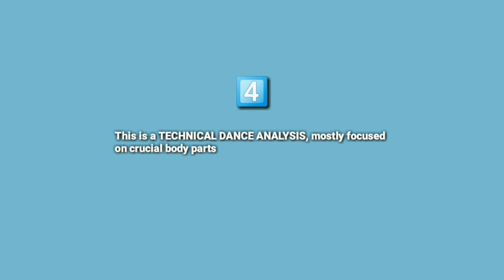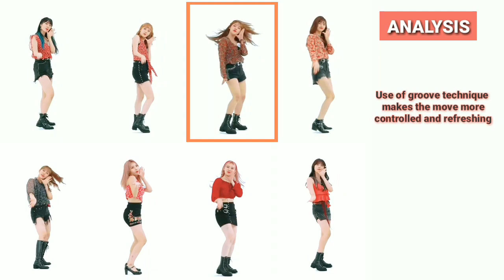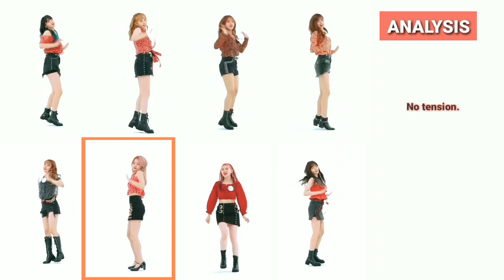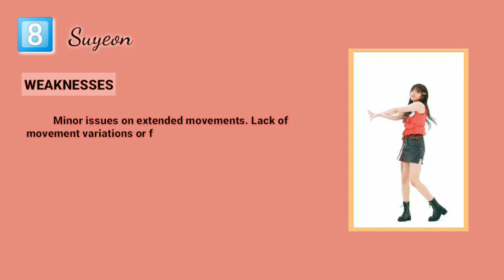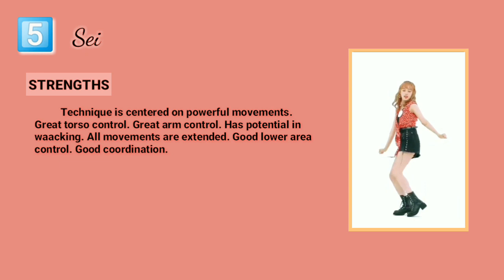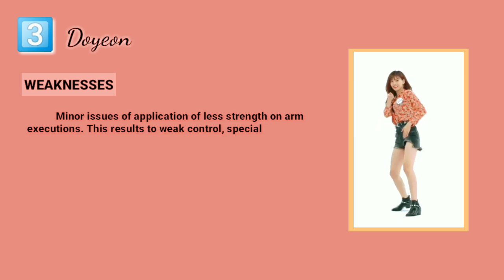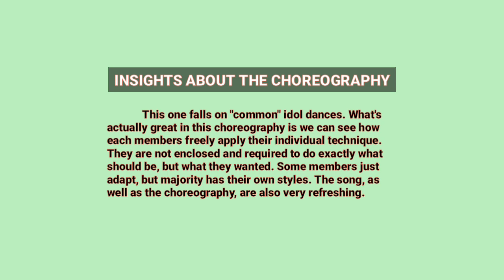Who danced WEKI MEKI TIKI TAKA the best? A Dancer's Analysis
The whole purpose of this video is to help non-dancers, beginners, or anyone who is in the process of learning Kpop choreographies to learn key points in dancing.

⚡ Read the following for your concerns :)

• HOW THE SCORING WORKS?

You can also have a direct discussion with me about your favorite idol, or about yourself if you're a dancer.